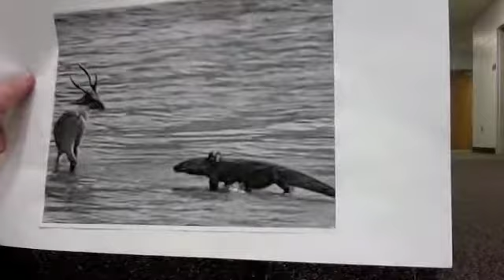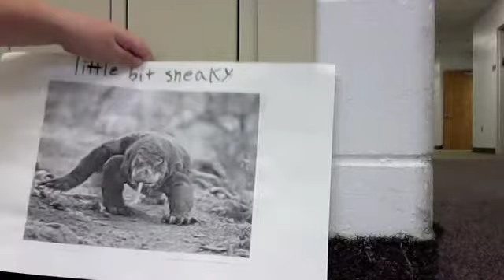Arthur's Paper Slide Video on The Hunted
About komodo dragons